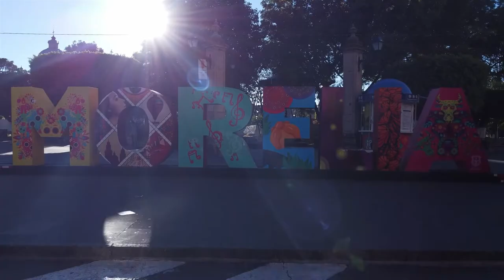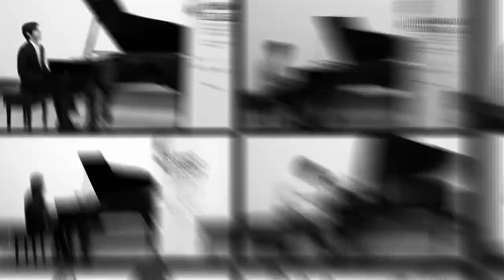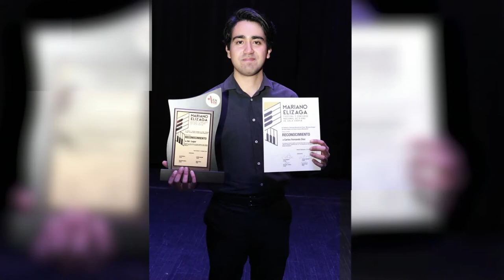Festival y Concurso Nacional de Piano “Mariano Elízaga”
Del 4 al 11 de diciembre de 2021, se realizó en la ciudad de Morelia, Michoacán, la primera edición del Festival y Concurso Nacional de Piano “Mariano Elízaga”.